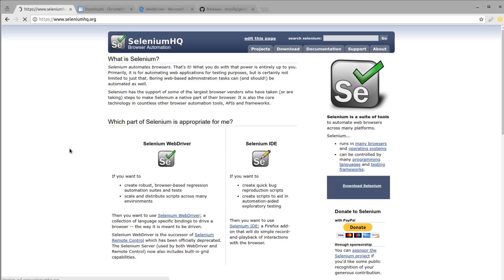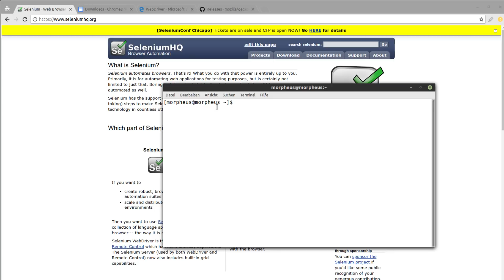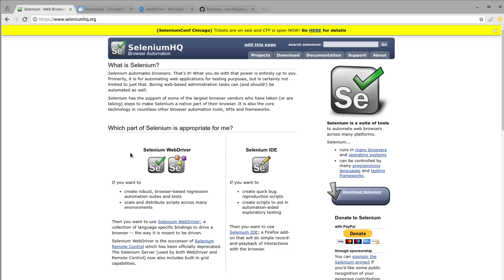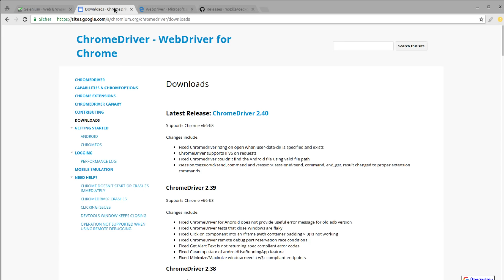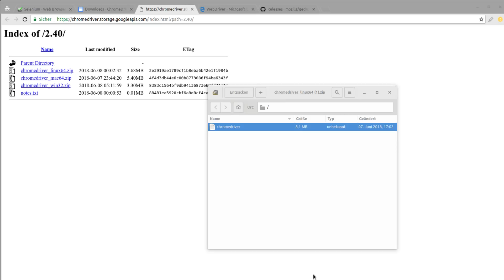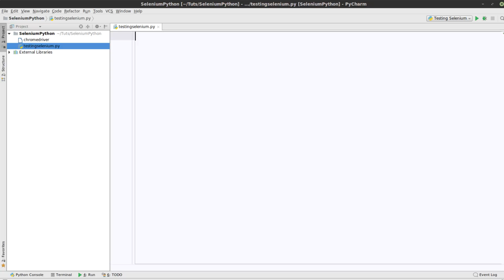Python Selenium Tutorial #1 - Den Browser automatisch bedienen lassen